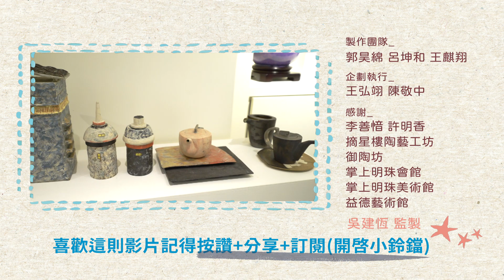【台灣學問大】新銳陶藝家 李善愔－玩土不會讓我吃土！？我的人生由我做主！！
【台灣學問大】X 新銳陶藝家 李善愔

台灣學問大 帶您探訪台灣各地職人精神，
細細品味屬於他們的奮鬥故事！
今天要跟著 陶藝家李善愔 的腳步！
體會她用自己的雙手摸索出來的陶藝之路！